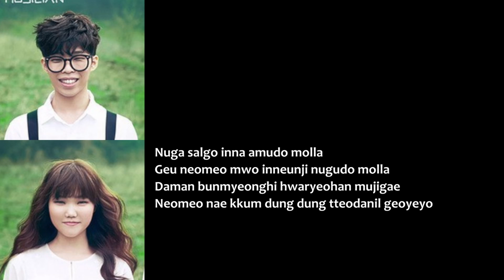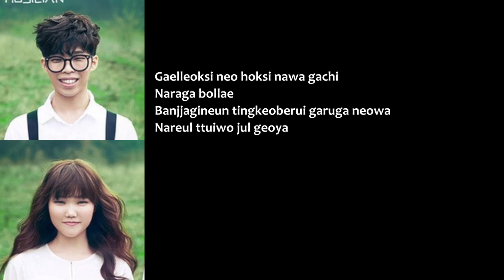AKMU - Galaxy (Play Album) Lyrics Video